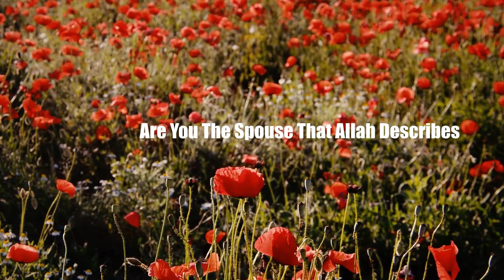Are You The Spouse That Allah Describes|Responsibilities of Husbands & Responsibilities of Wives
By Sheikh  Sajid Ahmed Umar

# how to be a good spouse in islam

how to find a spouse in islam

signs from allah about marriage spouse relationship in islam